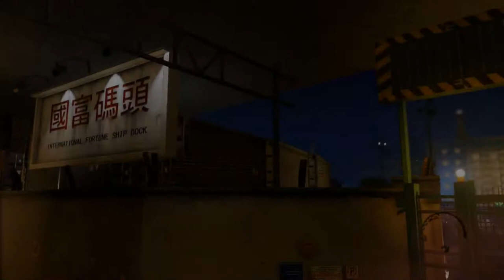Membantu Jacky Mencari Tasnya Part 26 Season 1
Jadwal Upload Video Setiap Hari :
1 Hari Video MTASA Roleplay
1 Hari Video GTA V Online Mission
1 Hari Video GTA V Freemode
1 Hari Video Roblox